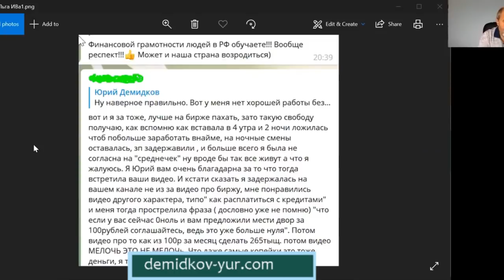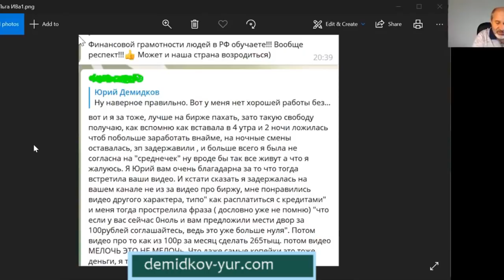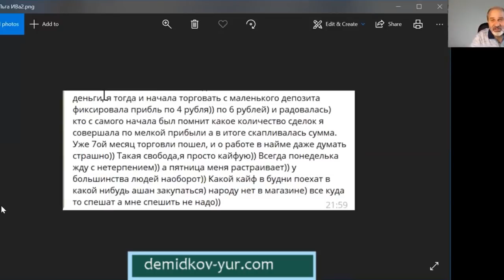Ради этого стоит жить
Ради чего я работаю? В чем смысл жизни?

Тинькофф: Касается только дебетовых карт!